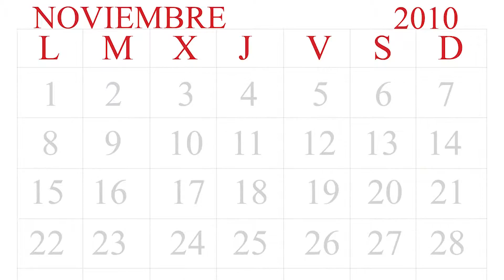BIO EXPRESS JAVIER Y MELISA